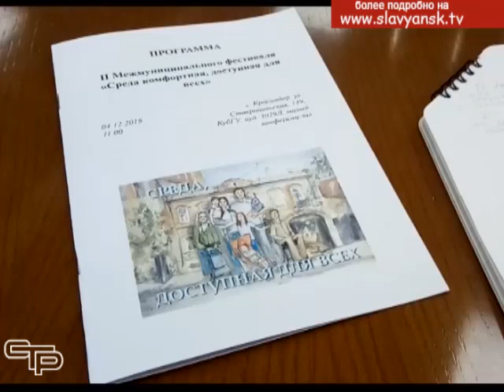Телетайп от 8 декабря 2018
О том, какие еще важные и интересные события произошли в нашем городе и районе, смотрите в нашей рубрике «Телетайп новостей».